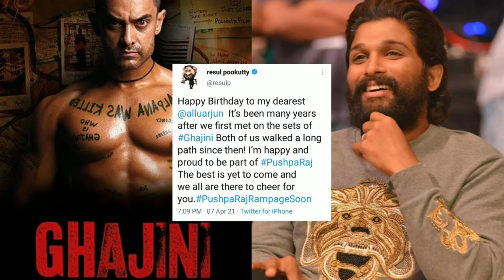Breaking NEWS: AlluArjun Replaced (AamirKhan) in 'Ghajini2' | Hint: on His B'day 1 Day before.